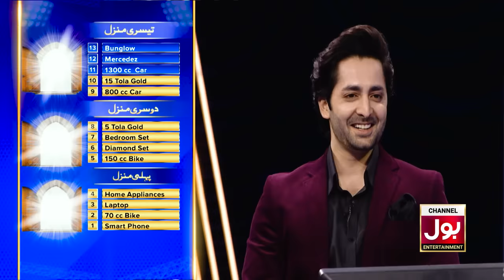Danish Taimoor in Nadia Khan Show | Croron Mein Khel Episode 04 | 14th Dec 2018 | BOL Entertainment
Danish Taimoor in BOL Entertainment Game show
Danish Taimoor in Croron Mein Khel
Danish Taimoor Gameshow
Nadia Khan Show
Nadia Khan Game show BOL Entertainment